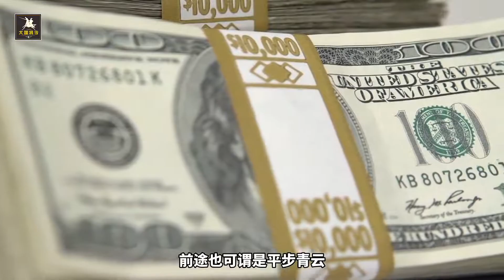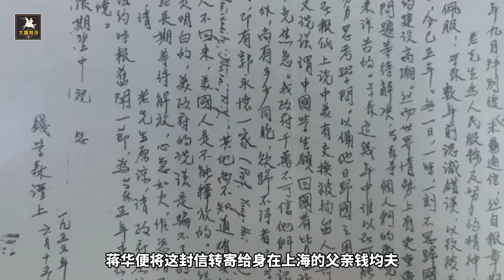既然錢學森能抵5個師，為何美國會放他回國？ 籌碼令美方難以拒絕